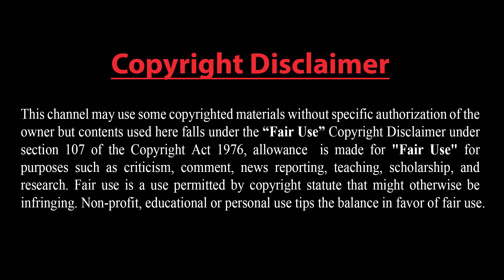ইসরাইলের সঙ্গে রাশিয়ার যুদ্ধ শুরু? ইসরাইলের যুদ্ধ বিমান লক্ষ্য করে রাশিয়ার ক্ষেপণাস্ত্র হামলা।।